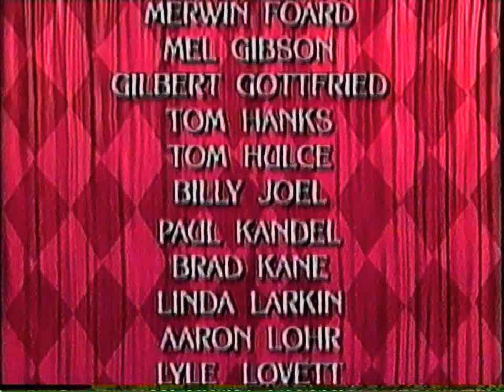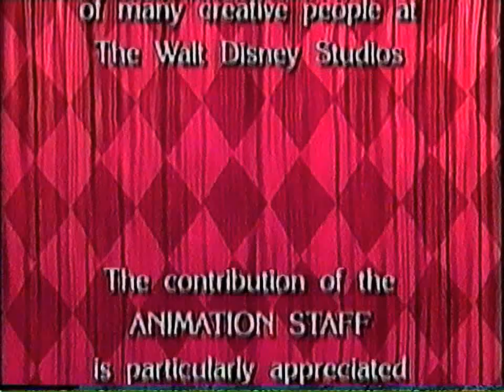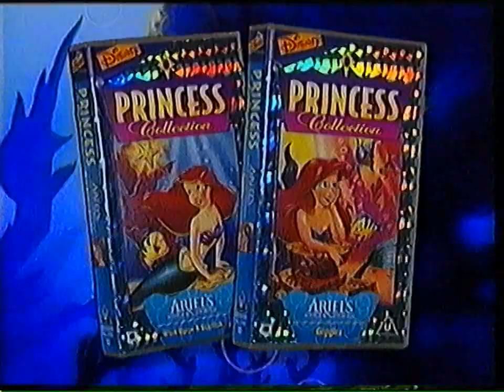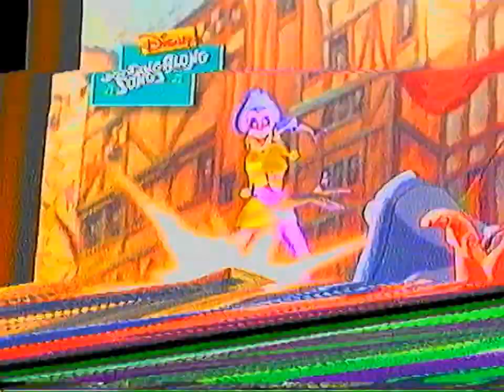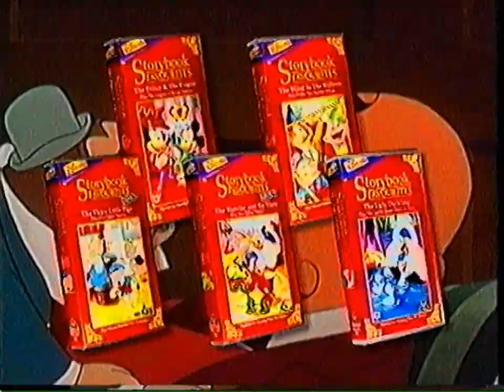Closing to Disney Sing Along Songs- The Hunchback Of Notre Dame 1996 UK VHS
Here is the closing to the 1996 UK VHS of Disney Sing Along Songs- The Hunchback of Notre Dame

1. Last few seconds of the program/End credits
2. 1995 Disney Videos logo ("Also Available from Disney Videos!")
3. 1995 Walt Disney Classics Promo
     - Mary Poppins
     - Alice in Wonderland
     - Dumbo
     - Robin Hood
     - The Sword in the Stone
4. Disney Princess Collection Preview
5. 1996 Disney Videos Preview
     - Disney Sing Along Songs
     - Disney Storybook Favourites
     - Winnie the Pooh Videos